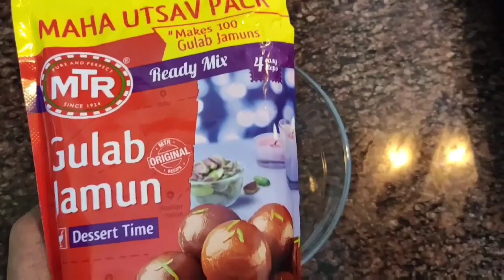குலாப் ஜாமுன் | Gulab Jamun Recipe | How to make gulab jamun | Diwali Special | Tamil(easy scullery)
How to make Gulab Jamun Recipe in Tamil :-

Gulab Jamun Recipe in Tamil :-

           Gulab jamun (also spelled gulaab jamun) is a milk-solid-based sweet from the Indian subcontinent, and a type of mithai, popular in India, Nepal, Pakistan,  Maldives and Bangladesh as well as Myanmar.
         It is made mainly from milk solids, traditionally from khoya, which is milk reduced to the consistency of a soft dough. Modern recipes call for dried or powdered milk instead of khoya. It is often garnished with dried nuts such as almonds and cashews to enhance flavour. In the Indian subcontinent, milk and cheese solids are prepared by heating milk over a low flame for a long time until the water content has evaporated and only the milk solids remain. These milk solids, known as khoya, are kneaded into a dough, with a small amount of flour (maida), and then shaped into small balls and deep-fried in oil or ghee (clarified butter) at a low temperature of about 148 °C until they get their familiar golden brown color. If the balls are cooked quickly, they will be raw on the inside. The fried balls are then soaked in a light sugar syrup flavored with green cardamom and rose water, kewra or saffron.

     In India, you would find gulab jamun at every wedding, party, birthday and festivals. In short if you arrange any Indian party and plan to keep only one dessert, chances are it will be gulab jamun!

I suggest you to watch my various recipes given (link) below :-

     Dear friends, please do try this Gulab Jamun recipe at your home and enjoy it with your family and loved ones !! Also please do share your feedback about the recipe in the comments below. If you like this video then you should hit the thumbs up below and do share my recipes to your friends and relatives.